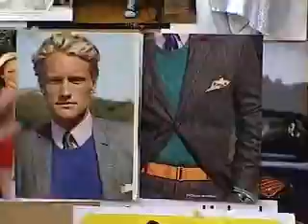Cambio de Imagen de Francisco Javier 2a. Parte (NSQ)